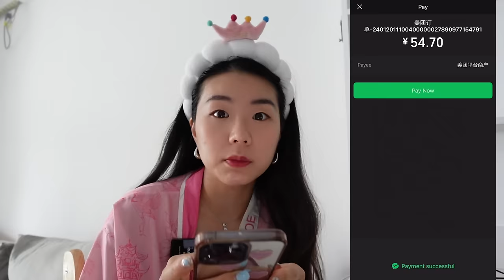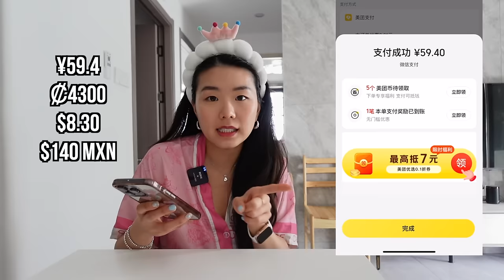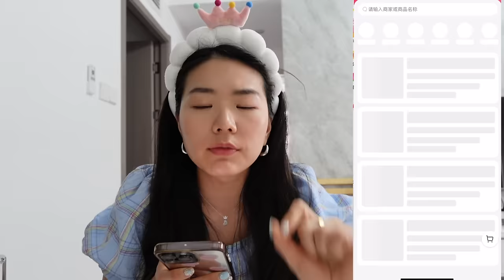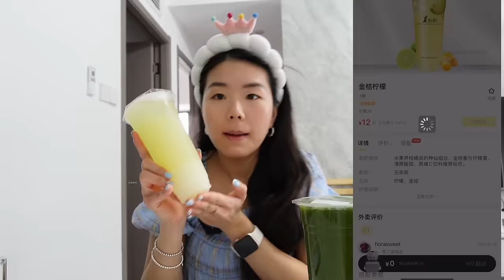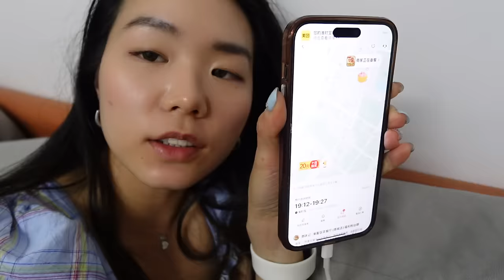24 hours ONLY eating DELIVERY FOOD in CHINA 🇨🇳 |Comiendo por 24 hrs comida a DOMICILIO de CHINA 🇨🇳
Hicimos este reto de comer por 24 horas SOLAMENTE comida a DOMICILIO en CHINA 🇨🇳

Te muestro cuánto me salió comer 4 comidas al día para que te hagas una idea de los precios de acá... más o menos viene siendo un "con cuánto se puede sobrevivir en China".